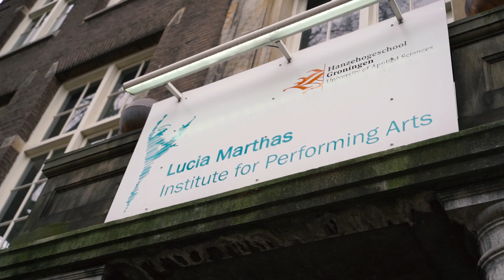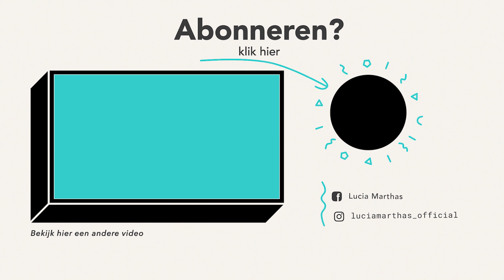De week van Lucia Marthas afl. 3: Historische tramrit, Shownieuws en de jaarlijkse fotoshoot!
In aflevering drie van 'De week van Lucia Marthas' nemen we je mee tijdens onze historische tramrit door Amsterdam, ter ere van ons 30-jarig jubileum. Lucia was vanwege dit jubileum ook te zien bij Shownieuws ook daar krijg je een stukje van te zien en we organiseerden onze jaarlijkse springfoto fotoshoot. Neem een kijkje achter de schermen!

Welkom op het officiële YouTube kanaal van Lucia Marthas!
Op dit kanaal vind je alles over mij: Lucia Marthas en volg je mij in mijn dagelijks leven als directrice van de Lucia Marthas Institute of Performing Arts.